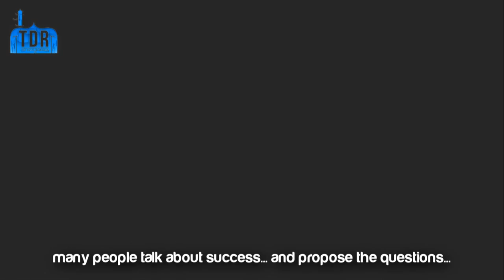Success Through Sacrifice ᴴᴰ ┇ Ramadan Imaan-Spiration 1/2 ┇ by Br. Shahbaz Mirza ┇ TDR ┇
Success Through Sacrifice ᴴᴰ ┇ Ramadan Imaan-Spiration ┇ By Br. Shahbaz Mirza ┇ The Daily Reminder ┇

"The Ramadan Imaan-spiration "Success Through Sacrifice" series focuses in on the human flaw that whenever individuals are looking for success, yet they never achieve getting to the next level, they never look at themselves first as to why they failed.

In Ramadan Muslims have the time to ponder over themselves and think about their character, their purity and their intentions. When success does not come for us we always look towards saying; well maybe something good will come in the future.

What if it does not? What if something good never comes because we have not adjusted ourselves first, we have not looked upon our own faith and actions first.

From the Qur'an in Surah Al Nisa 4:74, Allah says "Whatever of good reaches you, is from Allah, but whatever evil befalls you, is from yourself ."

In Surah Al Imran 3:165, Allay says "And was it so, when a disaster smote you, though ye had smitten (them with a disaster) twice (as great), that ye said: How is this? Say (unto them, O Muhammad): It is from yourselves. Lo! Allah is Able to do all things."

Allah swt is saying in this ayah that when the Muslims lost the Battle of Uhud they said, how is this so? When we had won the Battle of Badr? How have we now lost this battle and have been defeated? Allah swt says that it was from themselves that they had lost.

The meaning being "it is from yourselves" is because the archers disobeyed the Prophet Muhammad's (saws) command when they were told to hold their positions. (There is a difference of opinion as to the exact reason but the main message is that the Prophet saws was disobeyed).

This is clear evidence, as it is from the Qur'an, that true success will only come in both lives when you strive to be the best Muslim you can be, but if you disobey Allah swt along your path to success then verily that path will be made more difficult for you.

Even if you become successful in this life - there still lies the matter of what your eternal life will be like in the next.

Jazakallah Khair.

Pondering upon who we are, what we represent, our identity, our reflection upon others is a powerful activity which all Muslims should do in Ramadan."